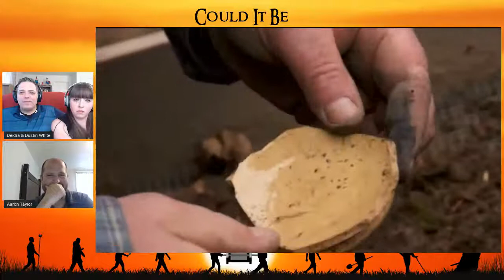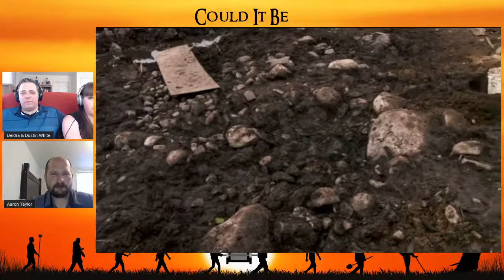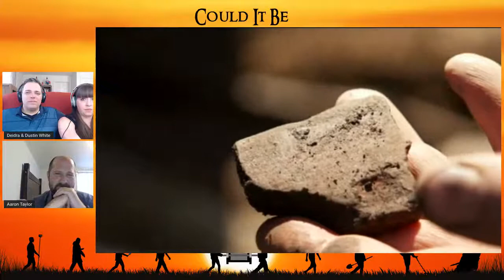Interview with Dr. Aaron Taylor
Join us as we talk with Dr. Aaron Taylor about season 8 of The Curse of Oak Island